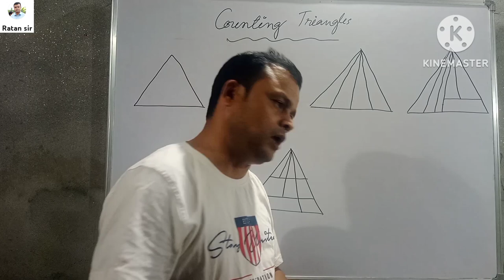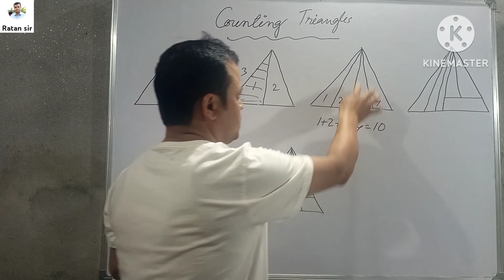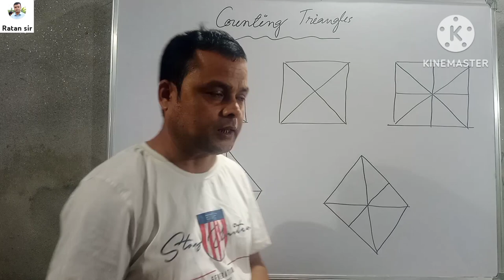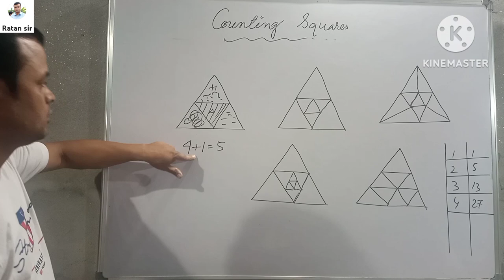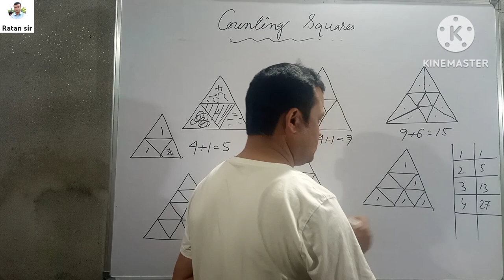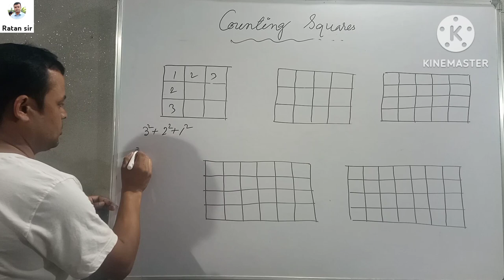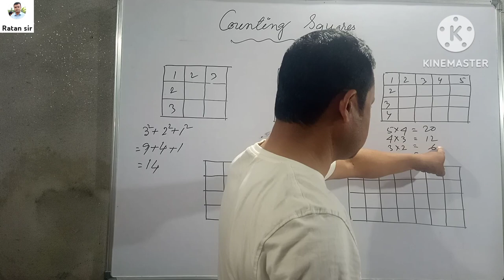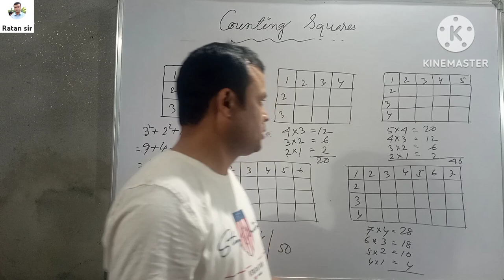Assam Special TET 2023#mathematics Counting triangles & Squares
Assam Special TET 2023#Assam TET#tet assam#mathematics Counting triangles & Squares #@ratnaprasadsarma6290